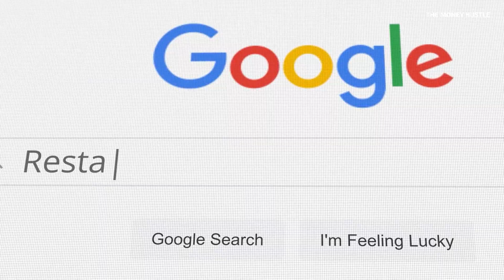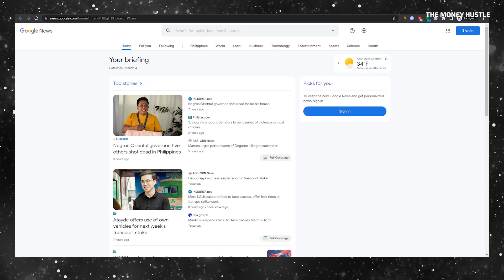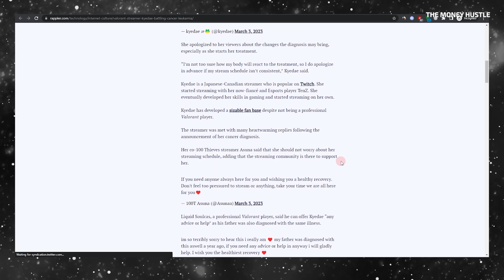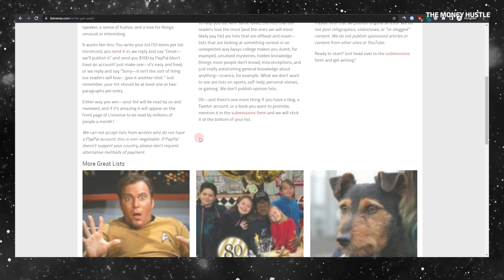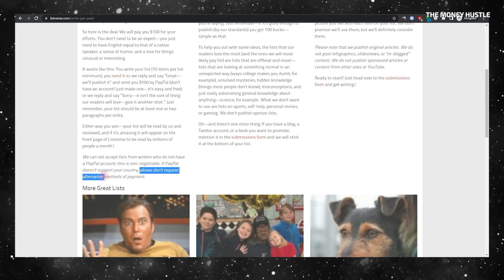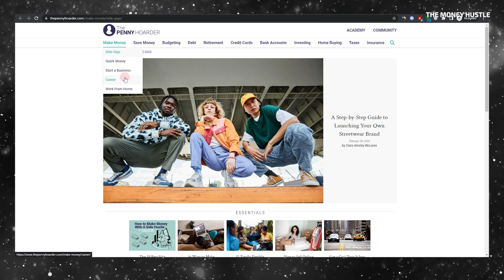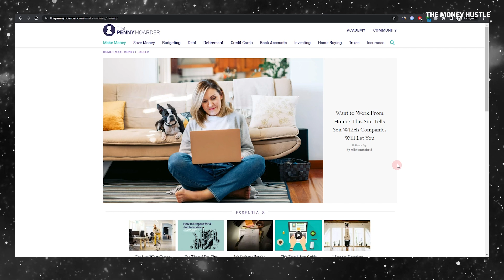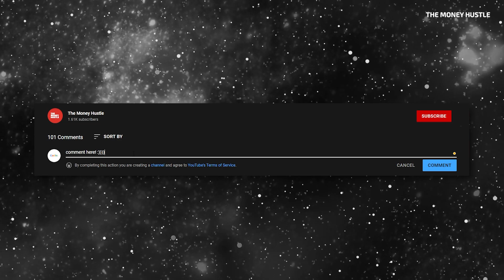MAKE $21,500 Searching Google! | Make Money Online 2024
Google is an incredibly powerful tool that can be used for more than just answering questions. It can also be used to make money from anywhere in the world. On The Money Hustle channel, viewers can learn the most up-to-date strategies for making money online. By visiting Google News or news.google.com, readers can find a range of news categories to explore. Once a category is chosen, readers can click on it to view the related news articles. By copying a sentence or paragraph from the article, readers can then visit spinbot.com to rewrite it into something new and unique.

This can then be used to make money from websites such as Listverse, The Penny Hoarder, and International Living. Listverse pays $100 for articles with a minimum of 10 items on each list and no professional writing experience is needed. The Penny Hoarder pays up to $75 for shorter articles of 700 to 900 words and International Living pays $250 to $400 for travel blogs. By submitting articles every day, readers can potentially make up to $3000 in just 30 days.

However, Listverse only offers payouts via PayPal and The Penny Hoarder and International Living require articles to fit into their niche requirements. Nevertheless, signing up for these websites is free and readers have the freedom to work whenever they want. With the right technique, anyone can make money and even become a star writer with their name on the article. The power of Google and AI technology gives readers the opportunity to turn someone else’s work into their own and make money. As long as readers take the time to research and find the right articles, they can make money from multiple websites with just one article.

Making money online can be made easy with the help of Google and the various websites available. By using Google News and spinbot.com, readers can create unique articles to submit to websites like Listverse, The Penny Hoarder, and International Living. Listverse pays $100 for articles with 10 items on each list, The Penny Hoarder pays up to $75 for shorter articles, and International Living pays $250 to $400 for travel blogs.

Signing up for these websites is free and readers can submit as many articles as they like. With the right technique, readers can make money from multiple websites with just one article and potentially make up to $3000 in just 30 days. By researching and finding the right articles, readers can make money from anywhere in the world. The Money Hustle channel offers viewers the most up-to-date strategies for making money online and viewers can subscribe to the channel to stay up to date with the latest videos and strategies.